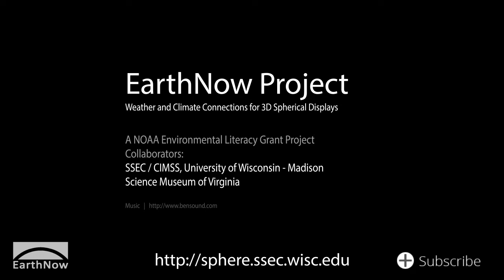Winter 2017-2018 Climate Digest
Global Weather and Climate phenomena for winter 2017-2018 which includes climate statistics, La Niño sea surface patterns, and Thomas fire satellite imagery. Produced by NOAA's Cooperative Institute for Meteorological Satellite Studies (CIMSS) in collaboration with the Science Museum of Virginia (supported by NOAA ELG Grant NA15SEC0080009).